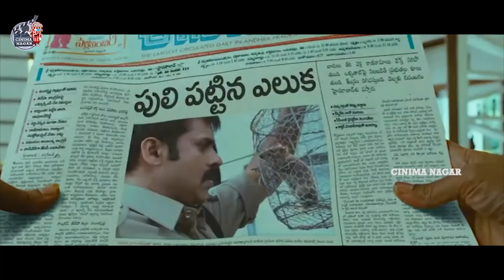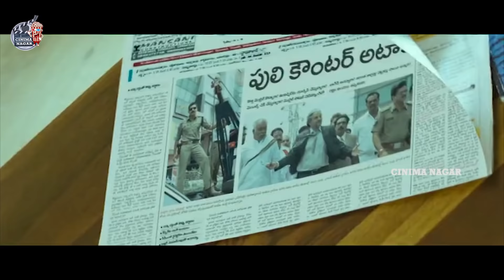PAWAN KALYAN AND Nikesha Patel SUPER HIT Telugu Movie | Puli | Cinima Nagar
Puli, a brave police officer, is appointed as the special police officer in PM's security. Soon, he gets into a brawl with Al Saleem, only to realise that Saleem is responsible for his father's death.